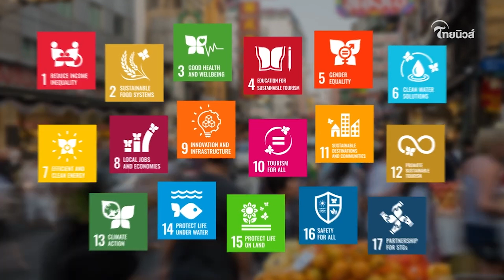“คาร์บอนต่ำ” มิติใหม่ท่องเที่ยว สู่ STAR ดาวแห่งความยั่งยืน เพื่ออุตสาหกรรมท่องเที่ยวไทย